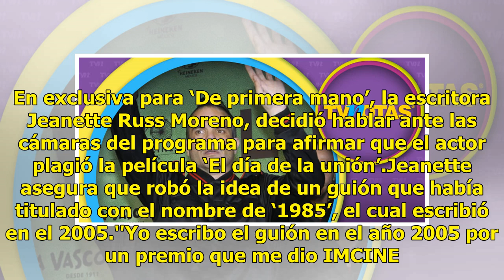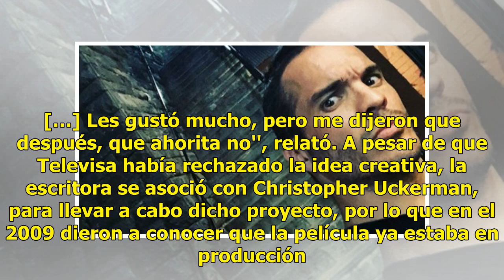Acusan a Kuno Becker de haber plagiado la película ‘El día de la unión’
Nuevamente Kuno Becker está envuelto en la polémica, al parecer no es su año. En exclusiva para ‘De primera mano’, la escritora Jeanette Russ Moreno, decidió hablar ante las cámaras del programa para afirmar que el actor plagió la película ‘El día de la unión’.Jeanette asegura que robó la idea de un...